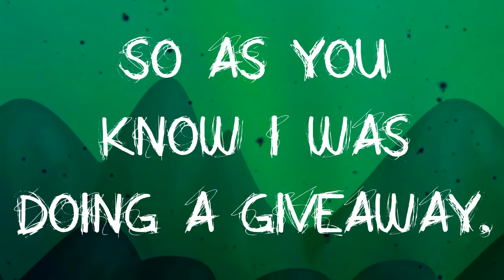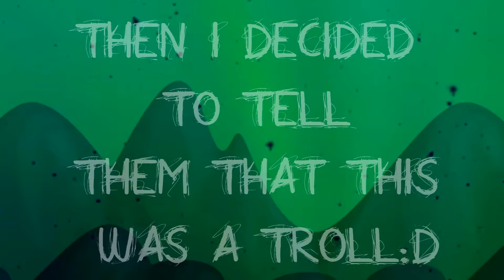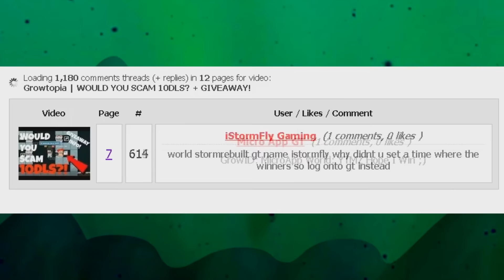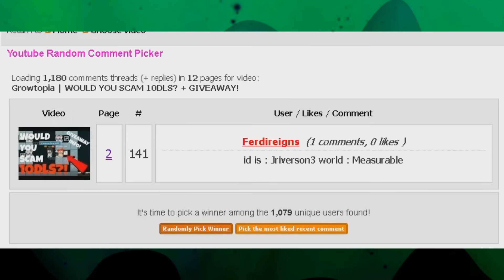Growtopia | GIVEAWAY PRANK! +GIVEAWAY WINNERS!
►My world:v0ren

►Song:Culture Code - Make Me Move (feat. Karra)